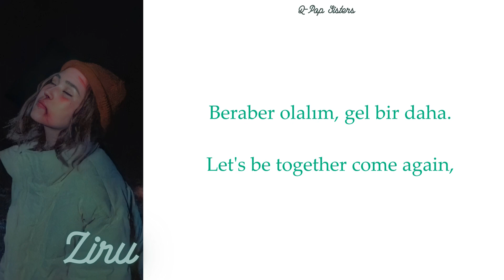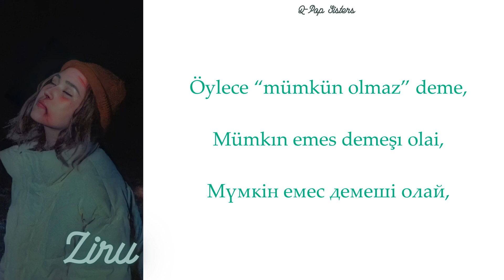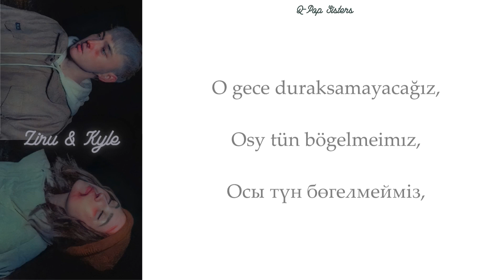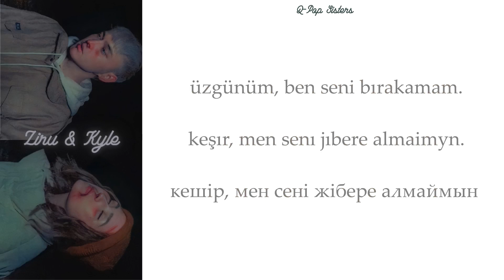KYLE RUH & ZIRU - SIYA TÜRKÇE ÇEVİRİ/LYRICS/SÖZI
Turkish translation of Kyle Ruh & Ziru - SIYA